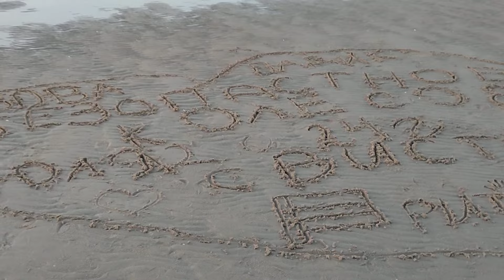Памятный песочек. Безопасное колесо 2024. Ростовская обл.